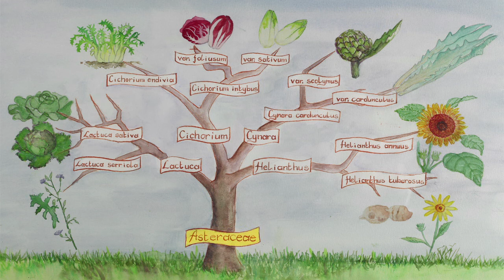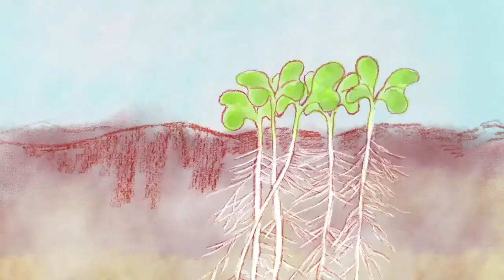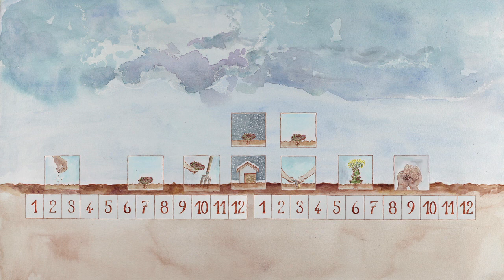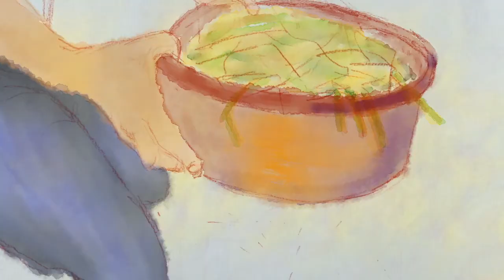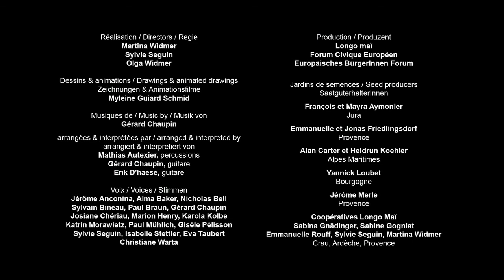Samenbau von Kardy und Artischocke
Dieser Film richtet sich an alle die lernen wollen, Saatgut von Kardy und Artischocken selbst zu vermehren. Er zeigt die Entwicklung der Pflanzen, die Blütenbiologie und ihre Befruchtung, Anbau, Ernte und Sortieren von Saatgut. Eigenes Saatgut gewinnen ist ein wichtiger Beitrag zur Erhaltung der Kulturpflanzenvielfalt.